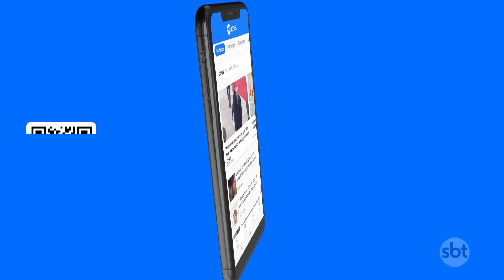Auxílio Reconstrução: moradores do RS já podem confirmar dados | SBT Brasil (27/05/24)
Moradores do Rio Grande do Sul atingidos pelas cheias poderão confirmar os seus dados para receber os R$ 5.100,00 do Auxílio Reconstrução a partir desta segunda-feira (27).